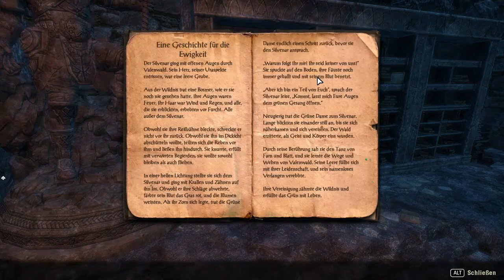The Elder Scrolls Online - 060